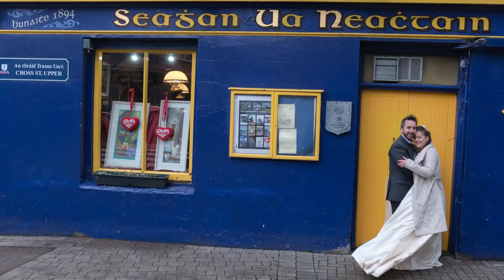Mike Curran Photography Sept 2022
Wedding Photography by Mike Curran